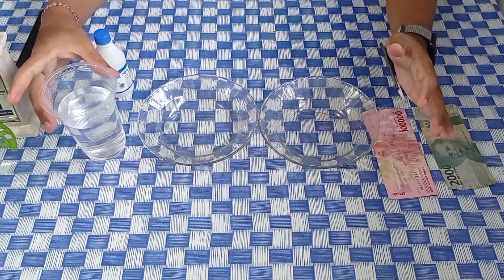Percobaan sains membakar uang kertas || Sains experiment burning money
Konten ini hanya untuk percobaan semata.

Video ini berisikan mengenai percobaan atau trik uang kertas tahan terhadap api, jadi seolah-olah membakar uang namun telah dilapisi oleh air dan alkohol sehingga yang terbakar adalah alkoholnya bukan uang tersebut

Nah apabila kalian ada pertanyaan atau pun saran untuk percobaan selanjutnya silahkan tulis di kolom komentar ya